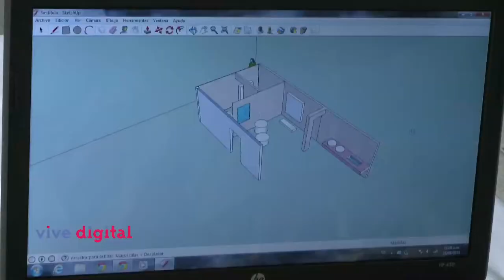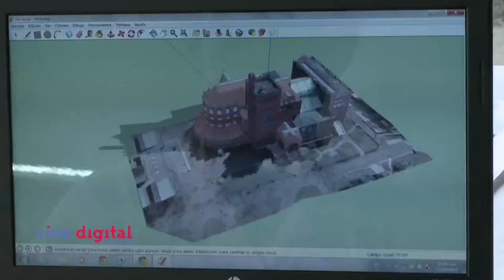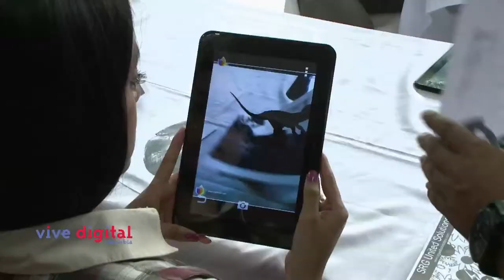Realidad aumentada, otra tecnología que se esta usando gracias a las tabletas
los niños de la institución educativa Aquilino Bedoya de la ciudad de Pereira,  están desarrollando historias para fortalecer los valores al interior de sus familias con realidad aumentada.